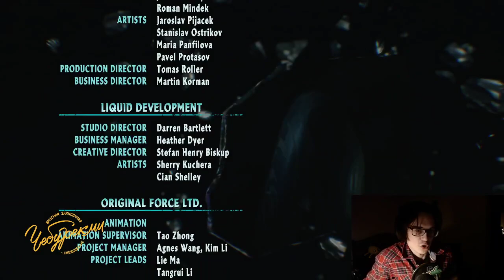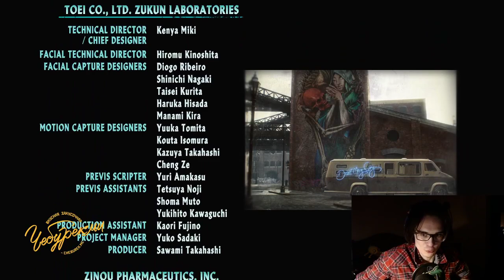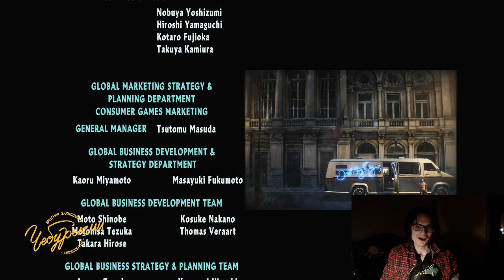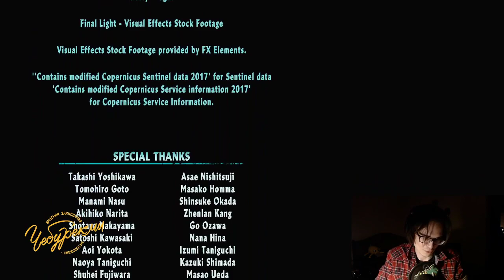и че ты мне сделаешь (Part 1/2)